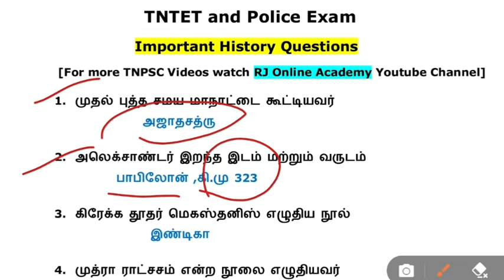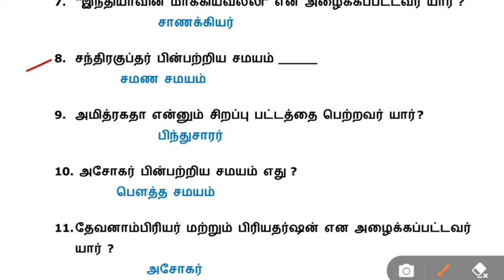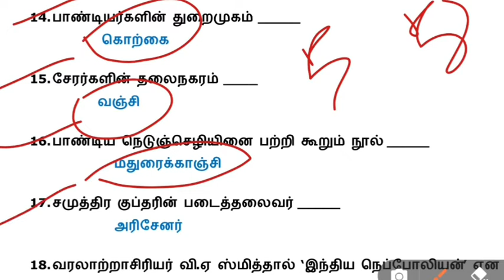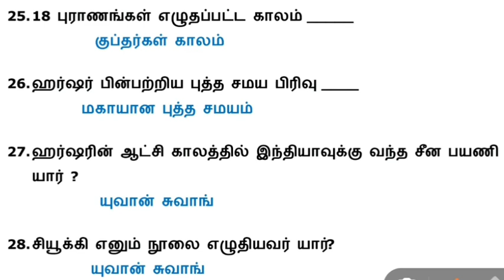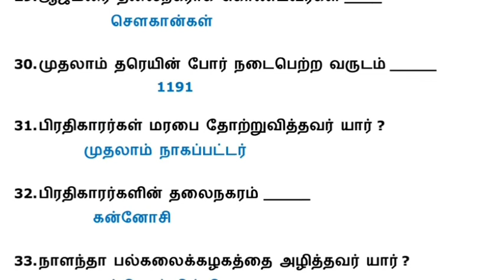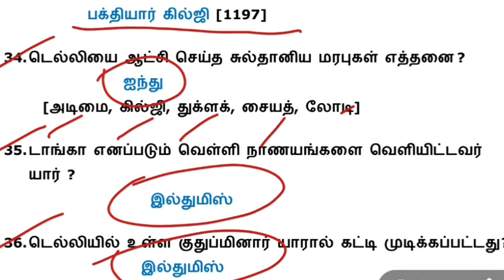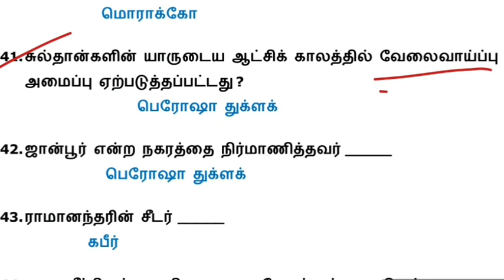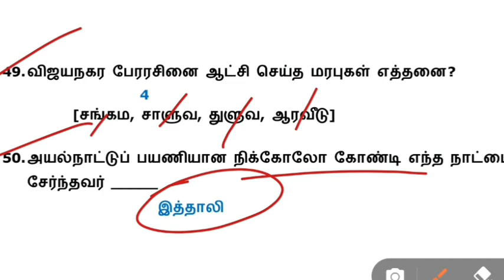Police Exam important questions| TET Exam Important History Question |police previous Year Questions